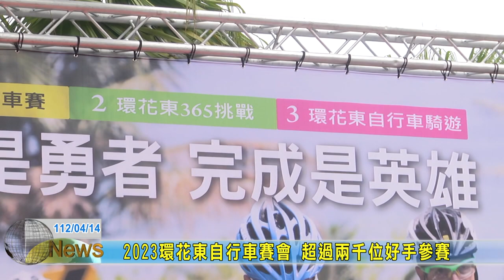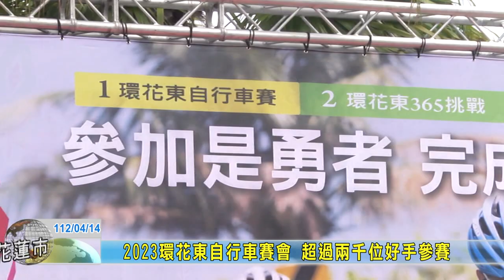20230414 07 2023環花東自行車賽會 超過兩千位好手參賽